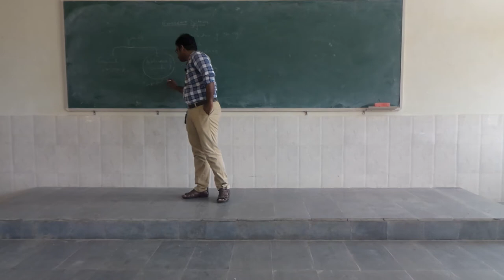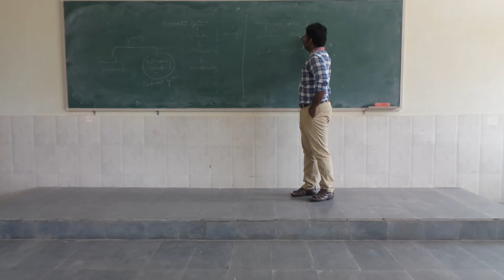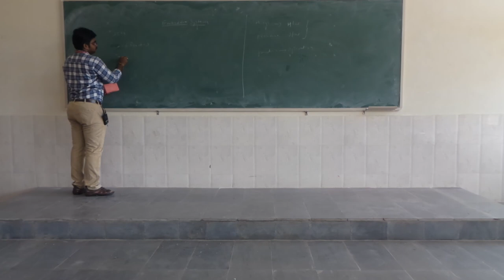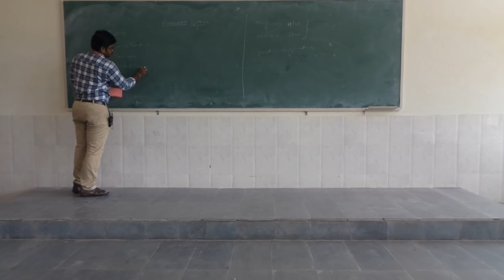Mr Y. PAVAN KUMAR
TOPIC: Embedded system